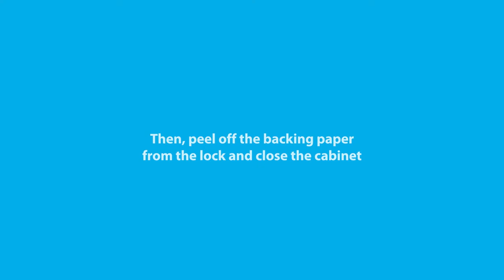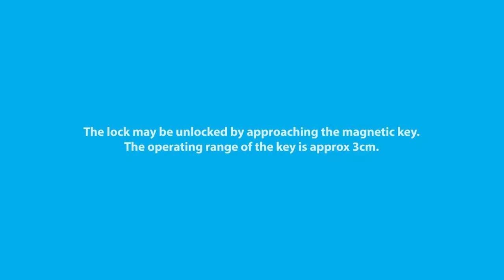babyono Magnetic lock 4 pcs lakásbiztonsági szett